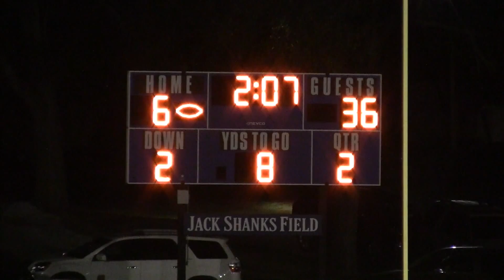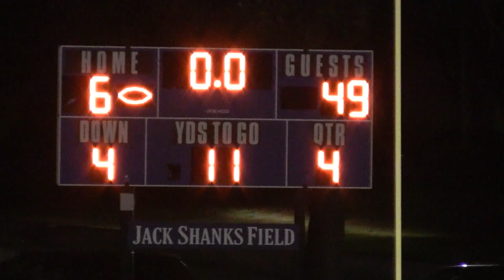BH 47 MCP 6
BISMARCK-HENNING REMAINED DOMINANT IN THE VVC CONFERENCE BY DEFEATING MILFORD 49-6.  THE 2016 BLUE DEVILS WON THE VVC FOR THE 4TH CONSECUTIVE SEASON.